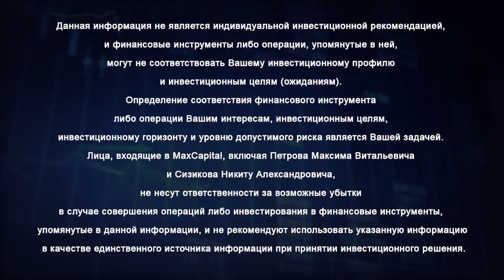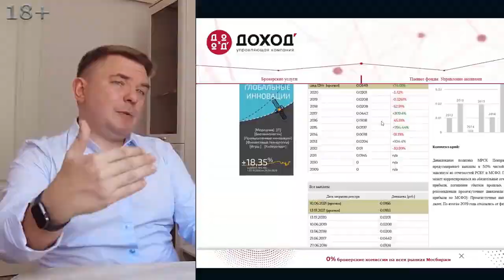Инвестиции в акции Где и как выбрать акции для инвестирования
Как выбрать акции для инвестирования? Получите список из 5 отборных акций и зарабатывайте в 2 раза больше депозита
Как выбрать акции для инвестирования дивиденды которых принесут ощутимый доход, чтобы понимать на что можно рассчитывать? О том, каким ресурсом пользоваться для этого, где и как искать информацию о дивидендах рассказывает финансист и опытный инвестор Максим Петров в интервью с Николаем Мрочковским.

Как выбрать акции для инвестирования
00:00 Как выбрать акции, которые приносят наибольшие дивиденды в инвестировании, сколько сейчас примерный размер дивидендов в процентах, на что можно рассчитывать и какими ресурсами пользоваться для этого, где искать информацию о дивидендах, о каких-то иных вещах как выбрать акции для инвестирования? - такие вопросы задал Николай Мрочковский инвестору и финансисту Максиму Петрову.
00:27 Как выбрать акции для инвестирования? Начнем с того, что здесь нужно предостеречь человека, что можно получать хорошие дивидендные истории и тут возникает вопрос в том, сколько акций должно быть в портфеле и многие другие вопросы. Инвестиции в акции сделать несложно, есть ресурс, забиваете в Яндексе "Управляющая компания Доход дивиденды", просто в поисковике, попадаете на сайт компании "Доход". Есть отдельно фундаментальный анализ, отдельная вкладка "Дивиденды", то есть человек туда можно зайти, и они прямо отградированы, то есть рейтинг, какая дивидендная доходность, как часто происходит выплата - в принципе, управляющая компания уже позаботилась о том, чтобы эти истории отобрать.

Как выбрать акции
01:11 Другой вопрос, что люди говорят: "О, дивидендная доходность двадцать пять процентов, куплю на все". Но, как правильно выбрать акции?
1. Нужно смотреть, тоже понимать, что наряду с дивидендами смотреть насколько стабильны эти дивидендные выплаты. Там есть, как раз-таки если в компанию провалиться, можно посмотреть, как выбрать акции, насколько стабильны дивидендные выплаты, как регулярно они платят, может это какая-то разовая сделка там. Условно, центральный телеграф, продал свое центральное здание в центре Москвы от этого получил деньги и выплатил их в форме дивидендов акционерам, и дивидендная доходность в космос улетела. Человек, соответственно, покупает акции данной компании, а на следующий год дивидендов нет потому, что уже нет здания этого, то есть разовая это сделка или это происходит постоянно.
2. Как выбрать акции? Посмотреть, во сколько происходит увеличение дивидендных выплат год от года. И, то есть, есть градация, то есть, там уже отобрали компании, которые в прошлом были хорошими, в плане дивидендной доходности, которые в будущем могут быть хорошие, в плане дивидендной доходности.
02:05 Но, если говорить лучшие акции для инвестирования в 2020 году, то опять-таки, вопросов здесь много и ограничений, которые тоже нужно иметь в ввиду. И все-таки, если говорить о том, какие акции купить, с чего стоит начинать вообще в принципе пассивный доход, это история, когда у вас уже есть капитал и он сформирован. В принципе, основной посыл данного видео, Максим Петров хотел сказать, донести, понимание того, что задача человека в момент, с течением времени перевести свой активный доход в инструменты получения пассивного дохода. И это можно делать исключительно посредством инвестирования.